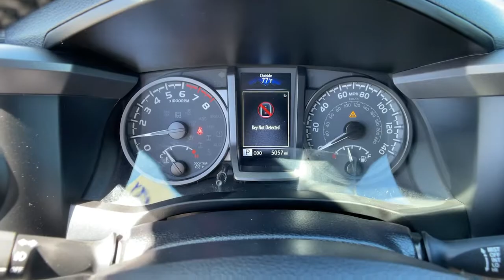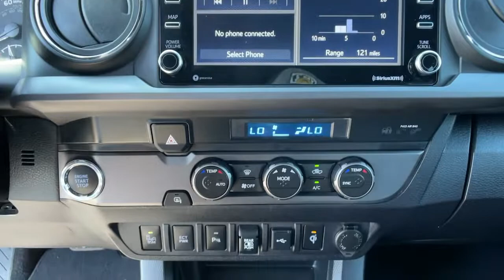2021 Toyota Tacoma Ventura, Oxnard, Simi Valley, Thousand Oaks, Northridge, CA CP13501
Magnetic Gray Metallic Used 2021 Toyota Tacoma available in Ventura, California at Ventura Toyota. Servicing the Oxnard, Simi Valley, Thousand Oaks, Northridge, CA area.
2021 Toyota Tacoma TRD Sport Double Cab 5 Bed V6 AT - Stock#: CP13501 - VIN#: 5TFAZ5CN5MX112286

Ventura Toyota
6360 Auto Center Drive

$1300 below Kelley Blue Book! FUEL EFFICIENT 24 MPG Hwy/19 MPG City! CARFAX 1-Owner Extra Clean Toyota Certified LOW MILES - 5054! CLICK ME! KEY FEATURES INCLUDE: Back-Up Camera Satellite Radio iPod/MP3 Input Onboard Communications System Trailer Hitch Aluminum Wheels Keyless Start WiFi Hotspot Apple CarPlay Smart Device Integration Brake Actuated Limited Slip Differential MP3 Player Keyless Entry Privacy Glass Child Safety Locks Steering Wheel Controls. OPTION PACKAGES: TECHNOLOGY PACKAGE Rear Parking Assist Sonar Blind Spot Monitor w/Rear Cross Traffic Alert Mesh Front Grille 5 BLACK OVAL TUBE STEPS (TMS). Toyota TRD Sport with Magnetic Gray Metallic exterior and Cement interior features a V6 Cylinder Engine with 278 HP at 6000 RPM*. Serviced here Non-Smoker vehicle Originally bought here Just Serviced 2 keys + Carpet Floormats AFFORDABLE: This Tacoma is priced $1300 below Kelley Blue Book. PURCHASE WITH CONFIDENCE: Certified vehicles must pass a thorough 160-point inspection 7 Year/100000 Mile Limited Powertrain Warranty 12-Month/12000-Mile Limited Comprehensive Warranty 1 Year Roadside Assistance includes jump starts lockouts fuel delivery flat tire service and more Free CarFax Vehicle History Report included Pricing analysis performed on 3/10/2022. Horsepower calculations based on trim engine configuration. Fuel economy calculations based on original manufacturer data for trim engine configuration. Please confirm the accuracy of the included equipment by calling us prior to purchase.